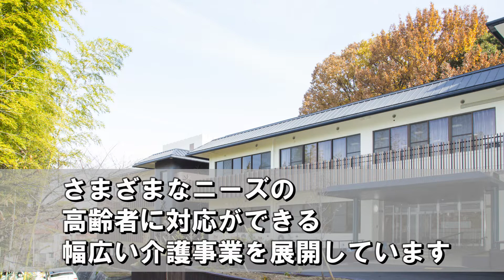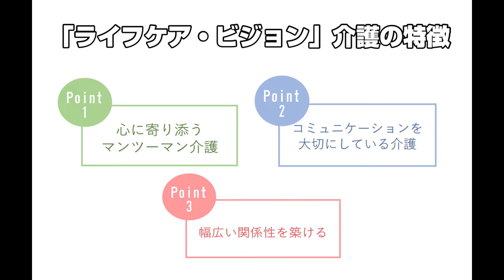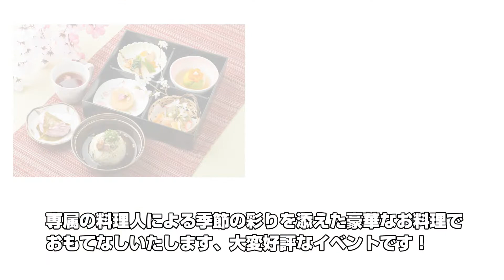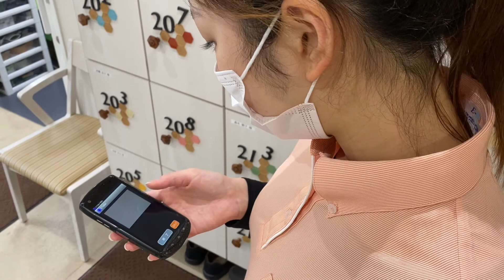株式会社ライフケア・ビジョン - 介護職/ヘルパー・ケアマネジャー・看護師などの募集【ジョブメドレー】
株式会社ライフケア・ビジョンの詳細はこちら

2011年7月に設立した株式会社ライフケア・ビジョンは、シニアの暮らしをトータルで支える企業です。
有料老人ホーム・サービス付き高齢者向け住宅・グループホームといった高齢者向け施設の運営や、各種介護保険サービスの提供などを行っています。「癒・食・住」をコンセプトに、一人ひとりのアイデアで入居者様やご家族、スタッフ自身が“はっぴー”になる介護を目指しています。